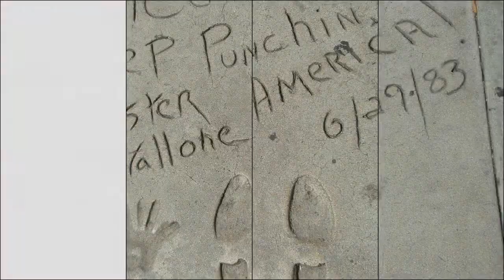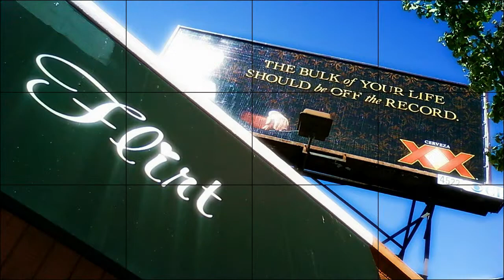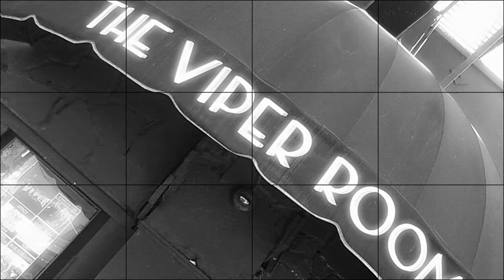Hollywood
Hollyweird Beverly Hills